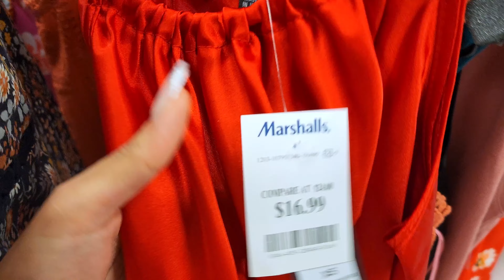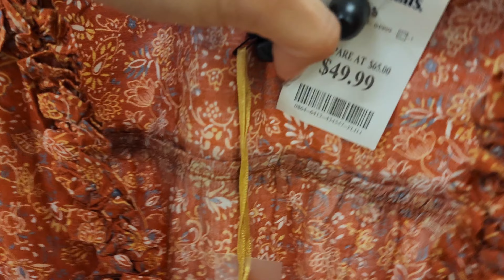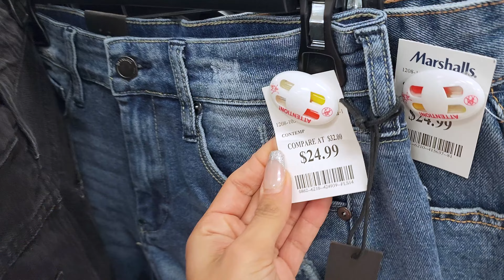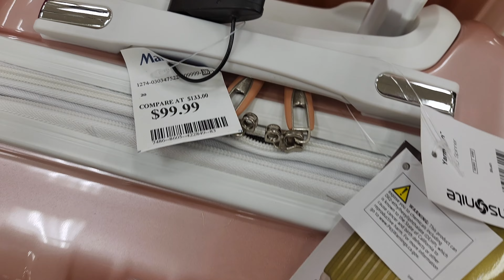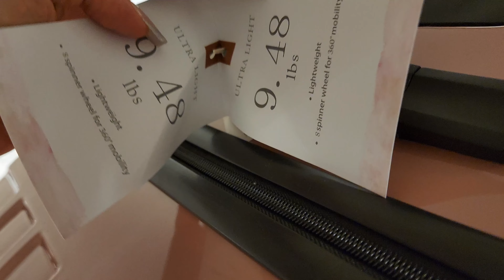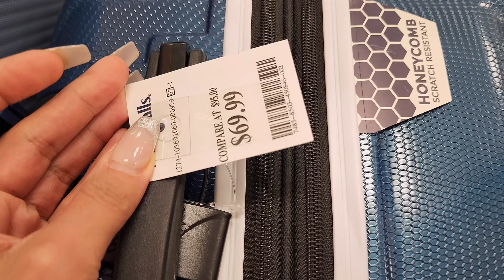MARSHALLS SHOP WITH ME 2022 | DESIGNER JEANS, SHOES, CLOTHING, ACCESSORIES, SPRING ITEMS 💗 ASMR 💗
Hi Everyone! Come Shop with me at MARSHALLS. Marshalls designer dresses and Fashion Dresses for less. Marshalls Maxi and Midi dress for less.

Marshalls for Shop with me
Marshalls for New finds / Marshall  Fashion dress for less
Marshalls for less Clothing
Marshalls Spring dress for less / Marshall dresses
Marshalls dress for less